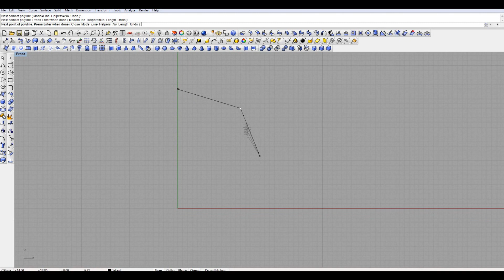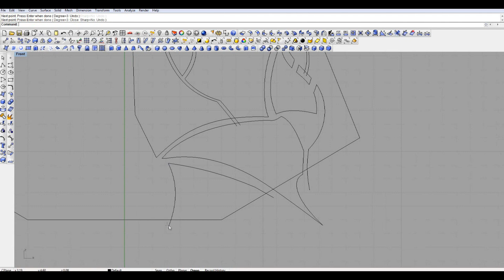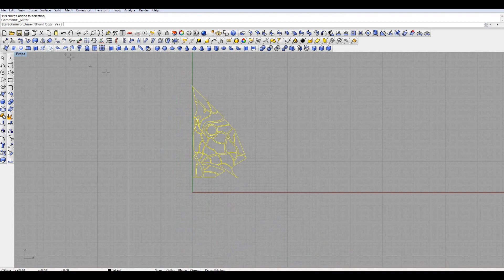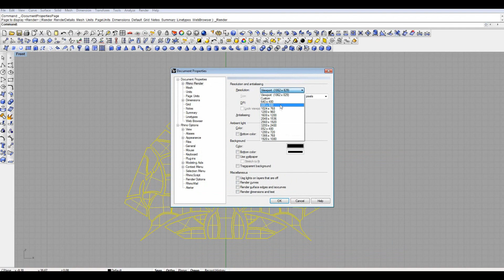[Speed Drawing] Zodiac 7 - Progression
Tracklist:

"Vanishing Blocks": CarboHydroM